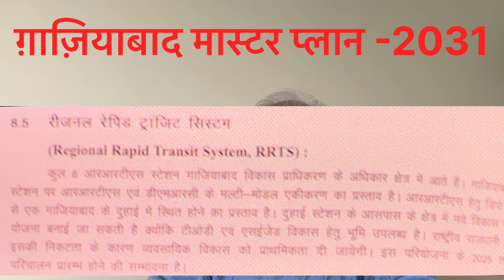Ghaziabad Master Plan -2031 की ख़ास बातें? RRTS/METRO/TOD/SEZ/LOGISTIC PARK/COMMERCIAL/INDUSTRIAL??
दुहाई, डासना, लोनी और हापुड़ रोड पर क्या बनेगा ?

गाजियाबाद: RRTS कॉरिडोर के दोनों तरफ घर के पास होंगे स्कूल, हॉस्पिटल और मॉल और ग्रुप हाउसिंग की ऊंची ऊंची इमारतें, इस वीडियो में पूरा प्लान जान लीजिए |
Ghaziabad RRTS Development Plan: गाजियाबाद में आरआरटीएस कॉरिडोर के दोनों तरफ विकास की फुलप्रूफ योजना तैयार की गई है। इस योजना के तहत आरआरटीएस कॉरिडोर के दोनों तरफ बनने वाले घरों के पास में स्कूल, हॉस्पिटल और मॉल जैसी सुविधाओं का विकास किया जाएगा। इस संबंध में प्लान तैयार कर लिया गया है।
जाम की समस्या को दूर करने के लिए प्राइवेट वाहनों का उपयोग होगा कम
4261 हेक्टेयर एरिया में आरआरटीएस कॉरिडोर के दोनों ओर होगा विकास
482 हेक्टेयर मेट्रो की रेड लाइन और 154 हेक्टेयर ब्लू लाइन के लिए चिह्नित
909 हेक्टेयर दुहाई और दुहाई डिपो के आसपास स्पेशल डिवलपमेंट एरिया

आने वाले दिनों में जीडीए ने ऐसी प्लानिंग की है कि लोगों को अपने घर से दिल्ली और मेरठ जाने के लिए अपने वाहन को घर से न निकालना पड़े। फिर बच्चों की पढ़ाई, घर का राशन, इलाज के लिए अस्पताल और शॉपिंग के लिए मॉल एक ही जगह पर सब कुछ मिल जाए। इसलिए, आरआरटीएस कॉरिडोर के दोनों किनारों को ट्रांजिट ऑरिएंटेड डिवलपमेंट (TOD) किया जा रहा है।
आरआरटीएस और मेट्रो कॉरिडोर के दोनों तरफ एक समान विकास किए जाने की तैयारी की जा रही है। TOD को लेकर दोनों कॉरिडोर का एरिया फाइनल कर लिया गया है। आरआरटीएस कॉरिडोर में 4261 हेक्टेयर एरिया में नियोजित विकास किया जाएगा, जबकि मेट्रो कॉरिडोर के रेड लाइन में 482 हेक्टेयर और ब्लू लाइन में 154 हेक्टेयर एरिया को चिह्नित कर लिया गया है। इसके अलावा दुहाई और दुहाई डिपो में स्पेशल डिवलपमेंट एरिया के रूप में 909 हेक्टेयर को एरिया को चिह्नित किया गया है।

दुहाई-दुहाई डिपो के पास स्पेशल जोन
रैपिड रेल कॉरिडोर के दुहाई और दुहाई डिपो स्टेशन के आसपास स्पेशल डिवेलपमेंट एरिया बनाने की प्लानिंग है। दुहाई में 600 हेक्टेयर और गुलधर में 309 हेक्टेयर जमीन चिह्नित की गई है। रैपिड कॉरिडोर की लागत वसूलने के उद्देश्य से विशेष विकास क्षेत्र में आवासीय, व्यावसायिक और औद्योगिक हब विकसित होगा। क्षेत्र में मुख्य रूप से ग्रुप हाउसिंग योजना, बड़े व्यावसायिक कार्यालय, मॉल और औद्योगिक गतिविधियों के लिए पॉकेट बनाए जाएंगे।

दुहाई डिपो स्टेशन पर होगा चौतरफा विकास
मास्टर प्लान में दुहाई डिपो स्टेशन को टीओडी जोन के इंफ्लुएंस जोन की श्रेणी में शामिल कर लिया गया है। इससे दुहाई डिपो स्टेशन पर अब चौतरफा विकास होगा। स्पेशल डिवलपमेंट एरिया के तहत यहां पर विकास कार्य करवाया जा सके। इसको लेकर एनसीआरटीसी काफी समय से शासन से पैरवी कर रहा था, जबकि जीडीए इसे स्टेशन मानने को तैयार नहीं था। शासन के निर्देश के बाद जीडीए ने मास्टर प्लान में दुहाई डिपो को स्टेशन की श्रेणी में शामिल किया है। यहां पर कृषि भू उपयोग को अब मिक्स लैंडयूज की श्रेणी कर दिया गया है। अब यहां पर एक ही भूखंड पर आवासीय के साथ ही साथ कमर्शल एक्टिविटी की सुविधा मिल जाएगी। इसके लिए 417 हेक्टेयर जमीन को चिह्नित किया गया है।

हापुड़ रोड के साथ सेक्टोरल प्लानिंग
अधिकारियों ने बताया कि मास्टर प्लान में हापुड़ रोड की सेक्टर वाइज प्लानिंग की गई। इसमें कई लैंडयूज लगाया गया है। इसमें आवासीय, कमर्शल, ट्रांसपोर्टनगर, सार्वजनिक और मनोरंजन का क्षेत्र तय किया गया। इससे यहां के निवासियों को बेहतर व्यवस्था मिलेगी। जिससे वह भी अपने आसपास सभी सुविधाओं को हासिल कर सकेंगे।
हाई स्पीड, आकर्षक डिजाइन... देखिए मेरठ वासियों को मिली अत्याधुनिक मेट्रो की सौगात

यहां होगा लॉजिस्टिक पार्क
मास्टर प्लान में जीडीए ने जिले में दो जगह पर लॉजिस्टिक पार्क दिया है। इसमें एक दिल्ली बॉर्डर के पास और दूसरी डासना एरिया में। यह करीब 100 हेक्टेयर में होगा। पहला लोनी के फतेहाबाद निठोरा के पास होगा, जबकि दूसरा डासना के पास होगा। इसके बन जाने से सामान को लेकर आने वाले ट्रकों को यही रोका जाएगा। यहां से छोटे वाहनो से शहर के अंदर मॉल को भेजा जाएगा। इससे ट्रैफिक जाम भी कम होगा। डासना के दिल्ली मेरठ एक्सप्रेसवे, ईस्टर्न पेरिफेरल एक्सप्रेसवे के किनारे होगा, जबकि लोनी वाला दिल्ली देहरादून एक्सप्रेसवे और अन्य हाइवे के पास है।

 शहर के अंदर और सड़क किनारे ट्रकों की पार्किंग को पूरी तरह से बंद करवाया जाएगा। ट्रक पार्किंग के लिए तीन जगह चिन्हित किया गया।टीला मोड़ फर्रुखनगर में 5.96 हेक्टेयर जमीन इसके लिए चिह्नित है, जबकि मोरटा और भोजपुर में अतिरिक्त स्थान इसकी व्यवस्था की गई।
Regards